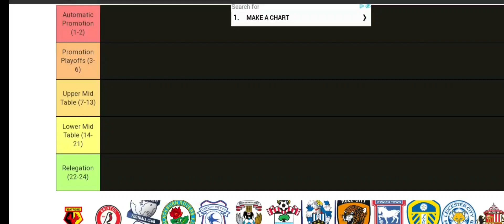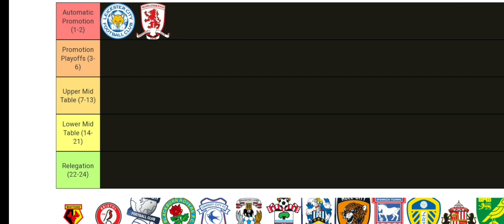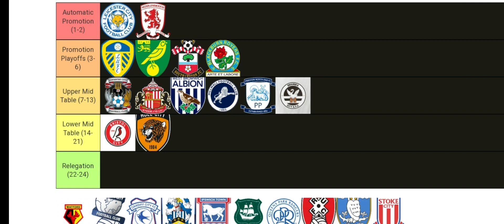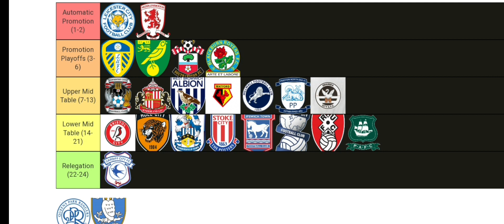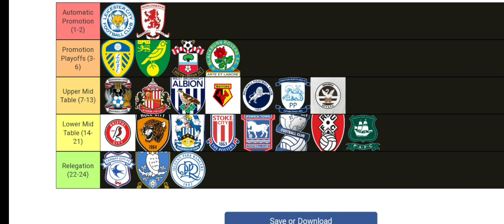EFL CHAMPIONSHIP PREDICTIONS (23/24)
Efl championship predictions

sub
its appreciated

bye bye